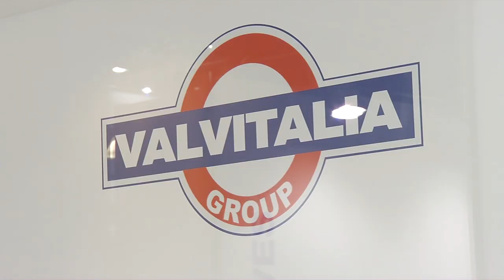Valve World 2010: Valvitalia and the export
Vice president sales & marketing Tony Ellis took the opportunity to tell our reporter Emily Whigham about the role of export for Valvitalia as well as what he thinks about Düsseldorf being the new location for Valve World Expo.